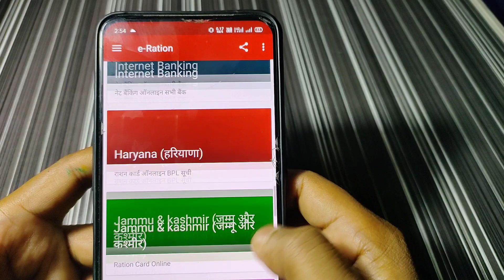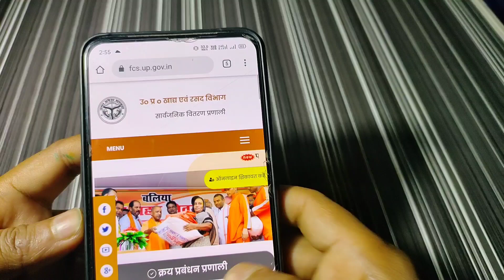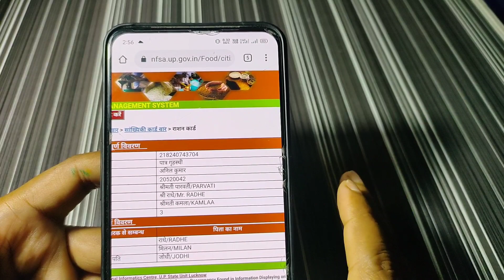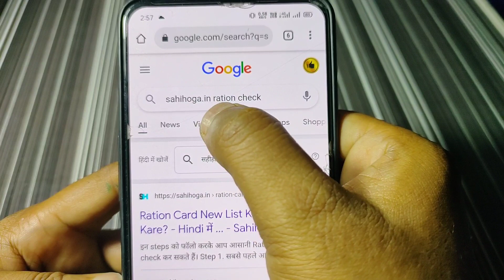20 May: इस लिस्ट में जिसका नाम है, उसको आज से मिलेगा 2 महीने तक फ्री राशन, गेंहू, चावल,2000 रु.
20 May: इस लिस्ट में जिसका नाम है, उसको आज से मिलेगा 2 महीने तक फ्री राशन, गेंहू, चावल,2000 रु.

free ration kab se milega , up free ration kitna milega , up free ration news , bank rule , sbi bank , up free ration new rule , bank sbi today news , bank demat account , news up ki , Pradhanmantri garib kalyan yojana 2021,up ration 2 mahine free, today breaking news , free ration 1000 rupye , stand up india,shramik ko 1000 , kaise milega 1000 up walo ko , yogi sarkar today news , thele walo ko 1000 , fal sabji walo ko 1000 , mochi majdoor barber 1000 , Aadhar correction , Bank